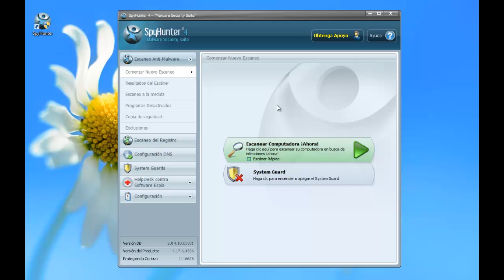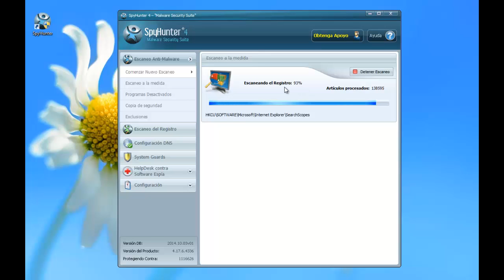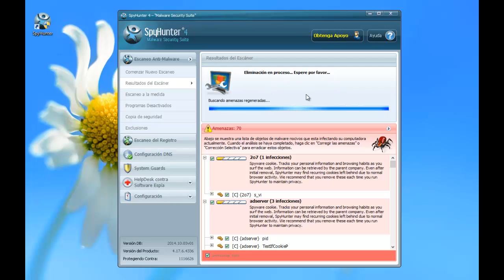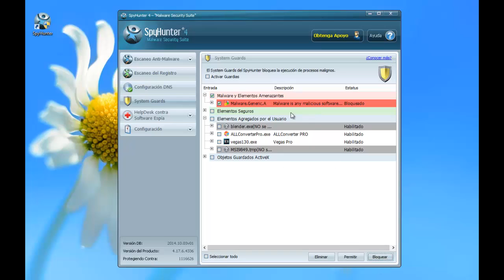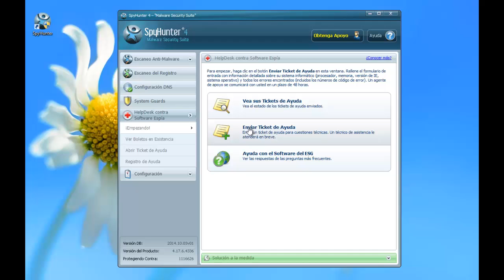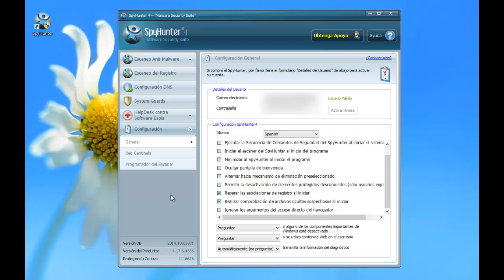SpyHunter4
Programa para eliminar malware